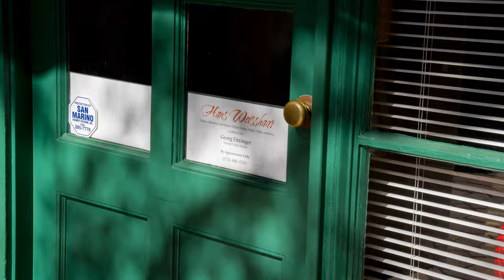Grancino Violin Restoration